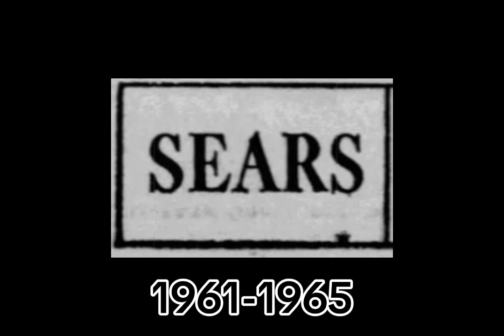Historical Logos Reboot | Sears